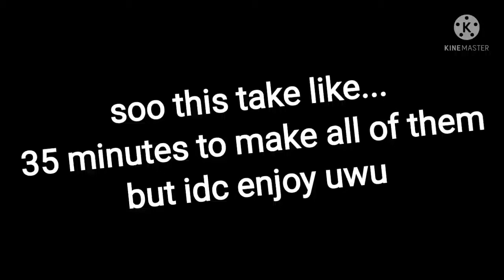I'm back I'm tired nvm that look who I make owo (I talk about them soon)